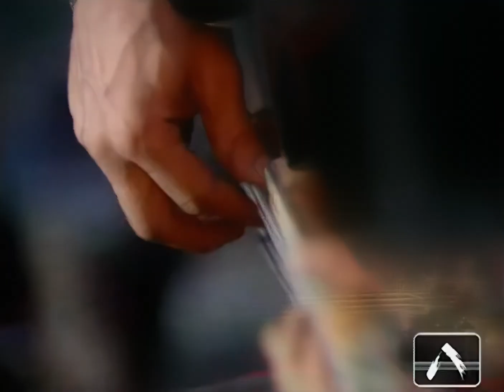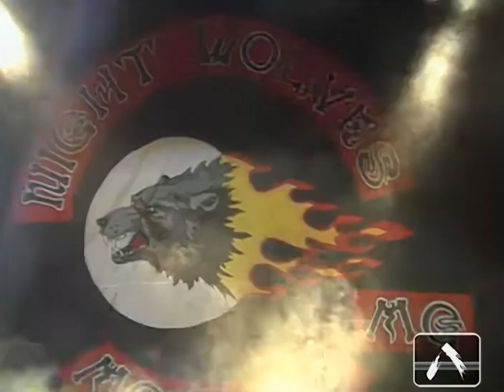группа "ℍ𝔼ПℙИ𝕂𝔸ℂ𝔸𝔼𝕄Ы𝔼" :: Байк-Шоу "ℍ𝕆ЧℍЫ𝔼 𝔹𝕆Л𝕂И" '96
Звукорежиссёр: Андрей Пастернак
Оператор-постановщик: Ефим Рацимор
Режиссёр: Сергей Антипов